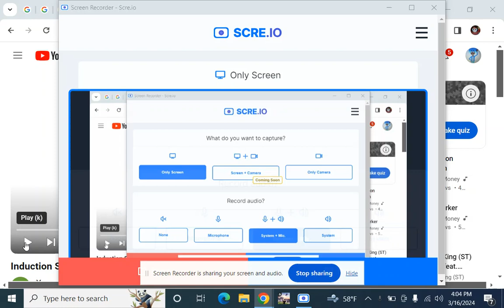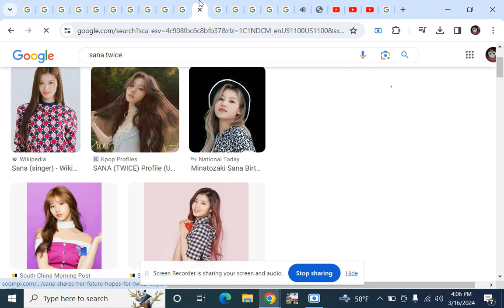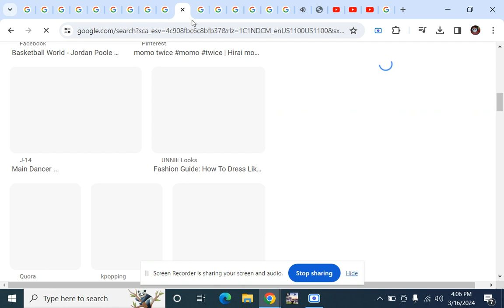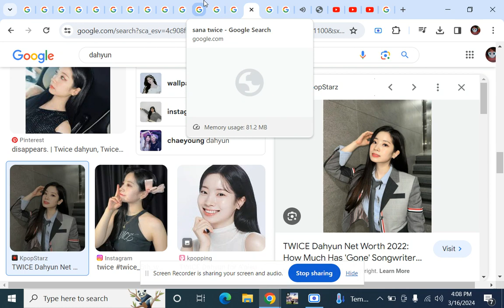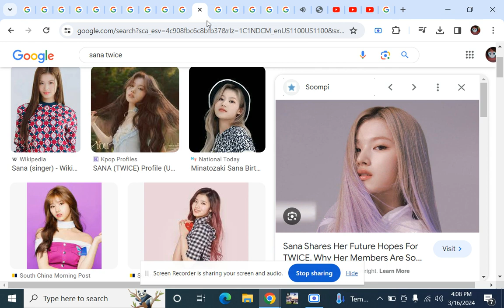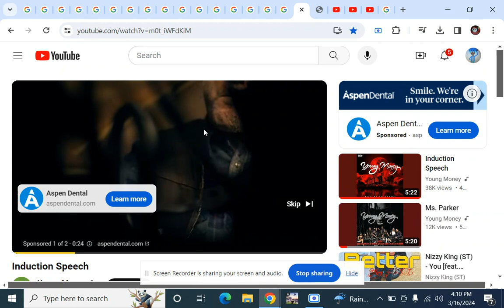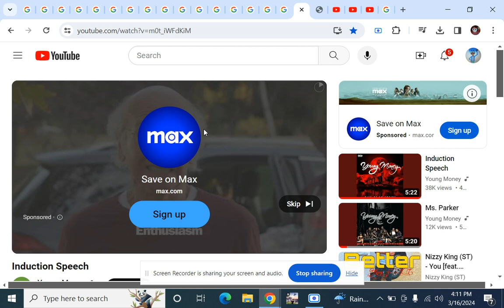How Would "TWICE Unit" Sing "Induction Speech" By "Young Money"(Google Images Version)Ft.AD & MAX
AD - AspenDental